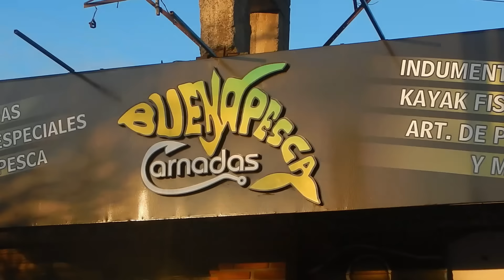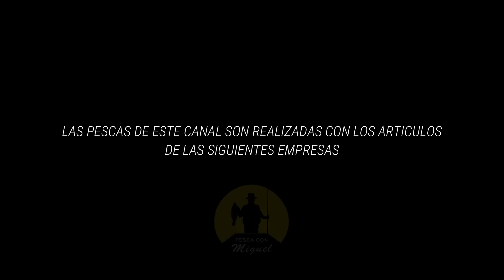PESCA DE LINDOS PEJERREYES EN UNA LAGUNA DE MAR DEL PLATA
La mejor laguna de mi ciudad pescando con balancín